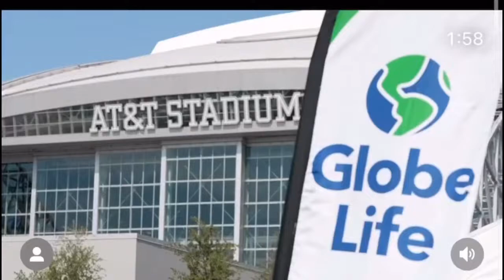Cowboys game at AT&T Stadium - 2022